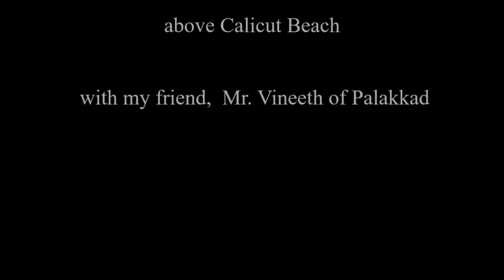A cool flight with my friend on Calicut beach . .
It was great weather and a shiny day for our flight . .